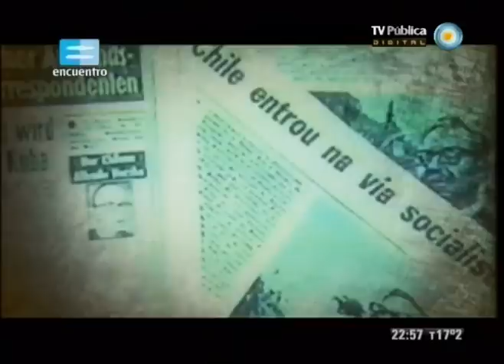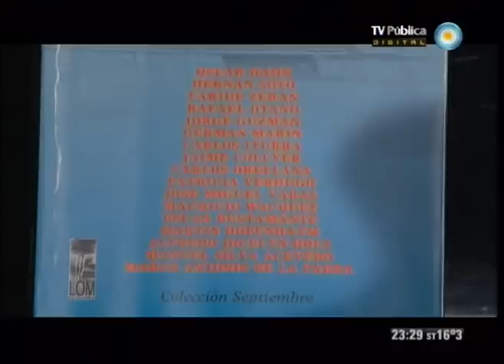Ficciones de lo real - El diálogo de América - 12-09-12 (2 de 2)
A 39 años del golpe militar en Chile, la Televisión Pública presenta en estreno exclusivo para la televisión el documental "El Diálogo de América" que registra el encuentro del Presidente Salvador Allende y Fidel Castro, en la casa presidencial de Tomás Moro, en noviembre de 1971.

En la entrevista, conducida por el periodista Augusto Olivares, los líderes dialogan acerca de la revolución, el imperialismo, la oligarquía, el subdesarrollo, la dependencia cultural y económica, y el futuro de América Latina.

Este valioso documento histórico fue estrenado mundialmente en París en abril el año 1972 como testimonio de la lucha por el proceso chileno, siendo presentado en esa oportunidad por Pablo Neruda y Marcel Marceau como el ideario histórico del Gobierno de la Unidad Popular. El documental, cuyo director es Alvaro Covacevich, ha recibido el Premio "Los laureles de oro" a la mejor película del año (1972), otorgado por la crítica especializada chilena, y el Gran Premio Especial en el Festival Internacional de Yoshiart, U.R.S.S.